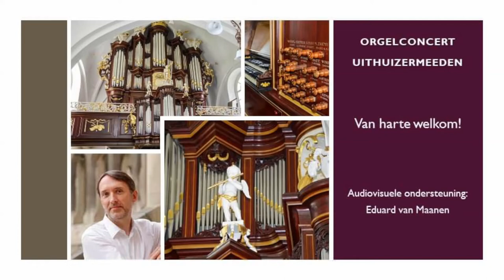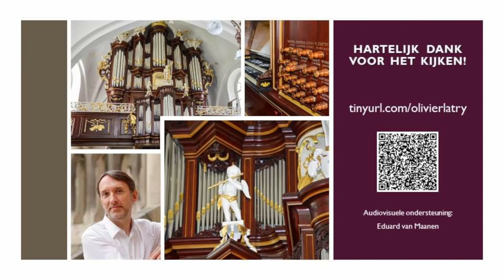Orgelconcert Olivier Latry in Uithuizermeeden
Op 26 juni speelde de bekende Olivier Latry het slotconcert van het 50 jarig jubileum van de stichting Avondmuziek Uithuizermeeden.
In dit concert combineerde Olivier Latry oude muziek en hedendaagse orgelmuziek.
De volgende werken zijn op deze avond gespeeld:

Intro door Olivier Latry 01:11
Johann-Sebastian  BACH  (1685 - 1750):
       Fantaisie et Fugue en Ut mineur   BWV 537  04:22
Thierry  ESCAICH  (né en 1965) :
      Evocation I  13:50
Johann-Sebastian BACH / Jean-Pierre LEGUAY (né en1939) Chorals de l’Orgelbüchlein / Préludes :
    - Jesu, meine Freude  BWV 610  21:30
    - Prélude IX  24:40
    - O Mensch, bewein’ dein’ Sünde Groß  BWV 622  26:41
    - Prélude IV  32:29
    - Durch Adam’s Fall ist ganz verderbt  BWV 637  34:01
    - Prélude VII  35:55
    - Vater unser im Himmelreich  BWV 636  37:15
Johann-Sebastian  BACH :
      Pièce d’orgue (Fantaisie) en Sol majeur  BWV 572  39:16
Bert  MATTER (né en 1937) :
 Fantaisie sur « Von Gott will ich nicht lassen »  48:48
Johann-Sebastian  BACH :
        Passacaille et Fugue en Ut mineur  BWV 582  56:55
Olivier Latry  (né en 1962) :
        Improvisation  1:10:20